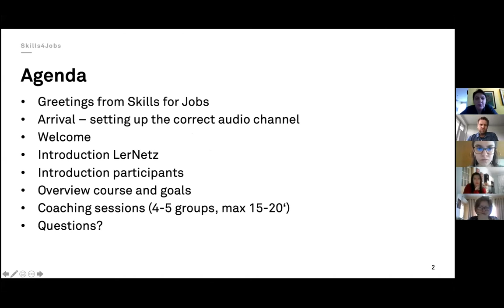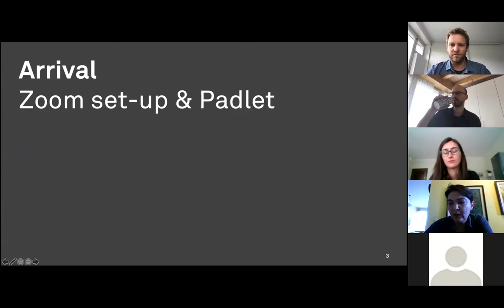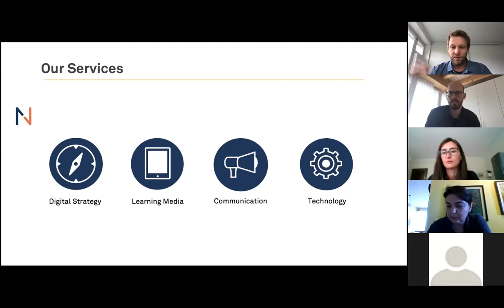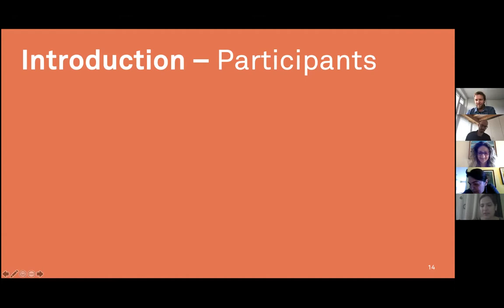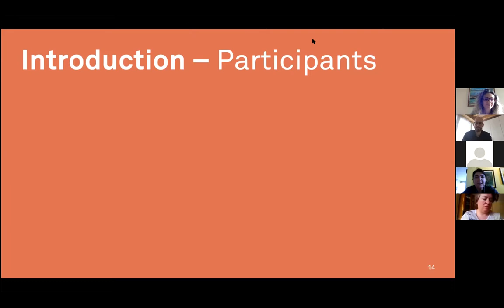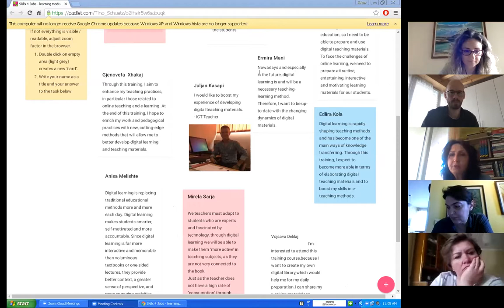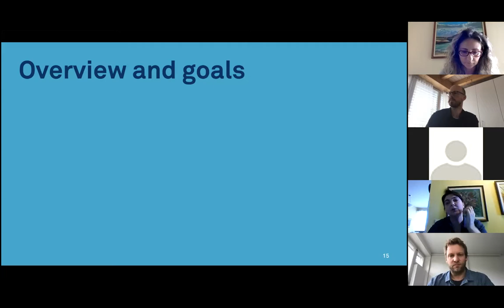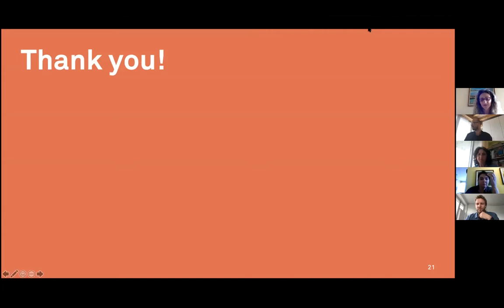2020 05 12 Skills4jobs Kickoff